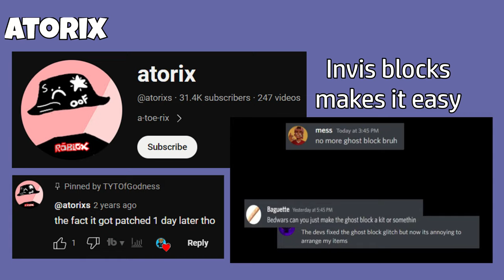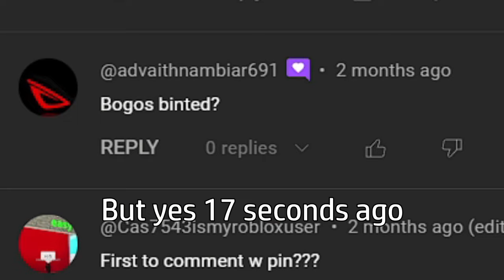Goodbye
Welcome to the final test, im Mr beast.

SONG USED - FNF EVERLASTING INSTRUMENTAL

win penguin survival easily with no skill! | roblox bedwars,
bedwars roblox penguin survival v2
get tix and tokens easily! | roblox bedwars,
kit rental ticket battle pass bedwars,
how to get tickets in bedwars,
kit rental ticket support bedwars,
roblox bedwars kit rental ticket support,
kit rental ticket roblox bedwars
classic event roblox,
classic event roblox tds,
classic event roblox dusty trip,
roblox event classic shirts,
roblox classic event,
all classic roblox items,
classic roblox items still for sale,
b classic 001,
classic roblox clothes,
d classic,
d classic producer,
how to get the classic roblox hat,
how to get classic roblox cap,
event roblox 2023 items,
free item fire roblox,
all fedoras in roblox,
free items roblox helmet,
the classic roblox fedora,
classic roblox hats still on sale,
cheap silver king of the night roblox,
the vast realm roblox,
classic sans ulc,
old cdt,
classic roblox clothing group,
quests royale high 2023,
all quests royale high,
rng roll roblox,
roblox abdmr item guide,
roblox events live,
tech quest event roblox,
x event roblox,
classic x red 13+,
z equipment,
z clear,
zarc limited roblox,
classic roblox accessories,
classic roblox items,
classic roblox fit,
10 simple classic roblox outfits,
first 100 roblox hats,
3rd age hard clue,
4 classic farm,
4 classic lvl guide,
4 classic guide,
4 classic leveling,
classic roblox limiteds,
7 classic,
90 free items roblox,
how to get classic roblox pumpkin head 2023,
how to get classic roblox pumpkin head

this trick is so illegal... | roblox bedwars,
i made everyone think i have commands in roblox bedwars,
i made everyone think i hack in roblox bedwars,
roblox bedwars trolling with creative mode,
i tested viral roblox bedwars glitches.. will they actually work,
i made a fake bed defense in roblox bedwars,
35 roblox bedwars facts you didn't know,
i caught a streamer scamming in roblox bedwars

5h clan roblox bedwars,
og roblox bedwars is back,
44s clan roblox bedwars,
5v5 strategy roblox bedwars,
5h clan bedwars,
8r clan roblox bedwars